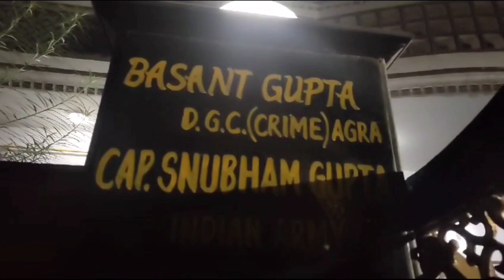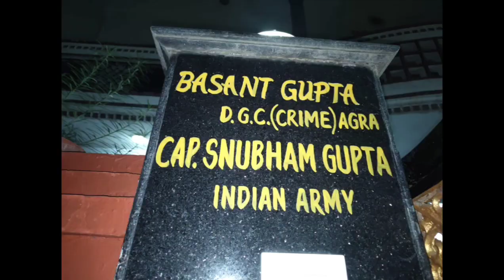राजौरी में आतंवादियों के साथ हुई मुठभेड़ में आगरा का लाल शुभम गुप्ता हुआ शहीद